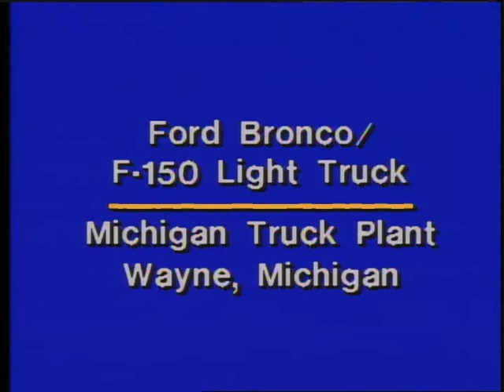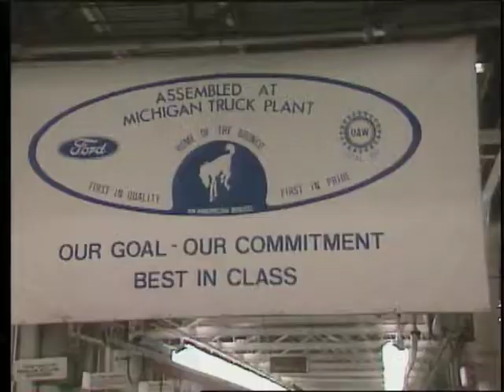1990 Ford Bronco & F-150 - Manufacturing